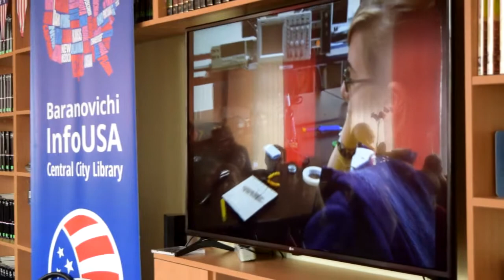Baranovichi Teen Press – Risé Sanders-Weir, filmmaker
Kseniya, Polina, Kate, Alexandra & Lera to Rise Sanders-Weir: "...What inspires u to create new projects? Is it possible to predict the feedback? Have you faced some problems connected with sexism during your study or work? Which woman figure inspires you the most? What were the difficulties at the beginning of your career? And when, in your opinion, it was more difficult for a woman producer to start a profession, now or twenty years ago?..."